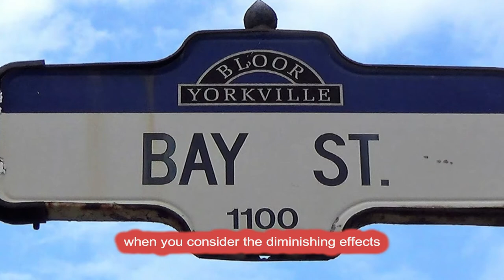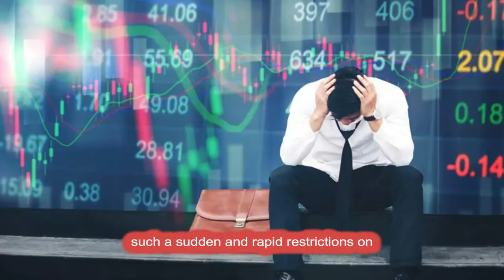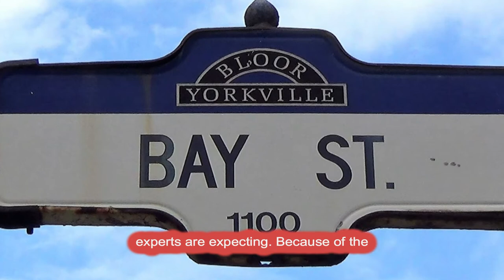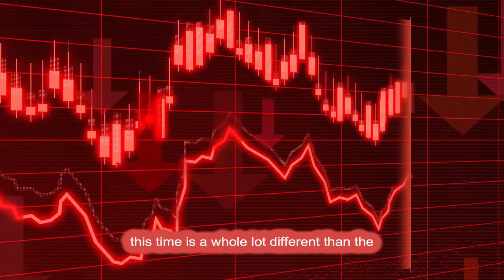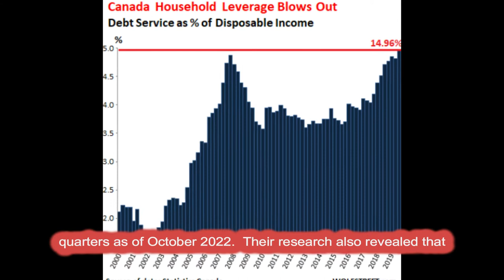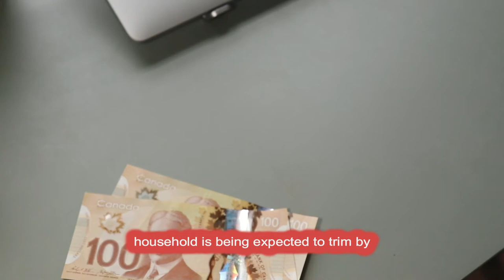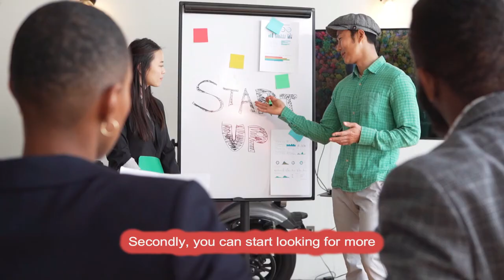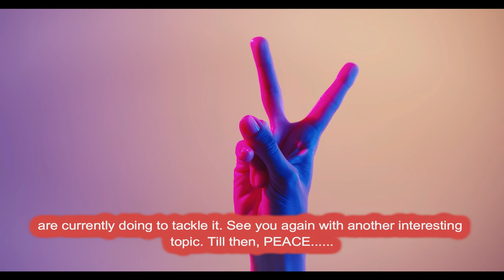Canada Housing Crash - This is just the beginning guys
Today, I will talk about where the Canadian housing sector stands in today's uncertain and inevitable times of inflation and debt crisis.
And don't forget to give it a big THUMBS UP if you liked it.

Key topics
00:00 Canadian housing bubble
01:34 Wealth depletion in effect
02:23 Effect on GDP
03:14 Never-ending interest rate hikes
03:56 Heavy usage of credit cards
05:31 Canadian consumer concerns
07:23 Canada’s deteriorating Health sector
08:21 What can be done to overcome the recession?

Keep watching Canadian Desi.